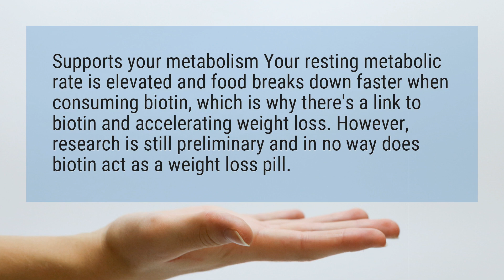Does biotin make you lose weight?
Supports your metabolism Your resting metabolic rate is elevated and food breaks down faster when consuming biotin, which is why there’s a link to biotin and accelerating weight loss. However, research is still preliminary and in no way does biotin act as a weight loss pill.